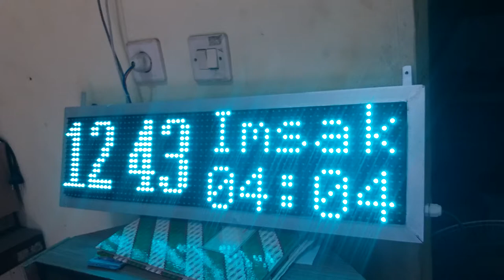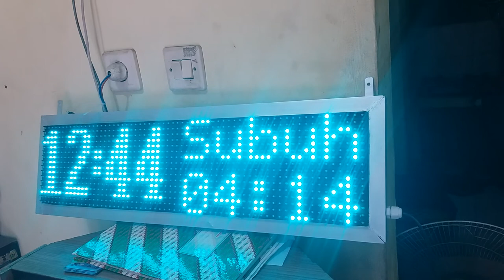Cara Membuat Jam Jadwal Sholat Dengan Panel Running Text P10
Kalian Yang Suka membuat jam jadwal sholat abadi silahkan kunjungi tutorial di bawah ini